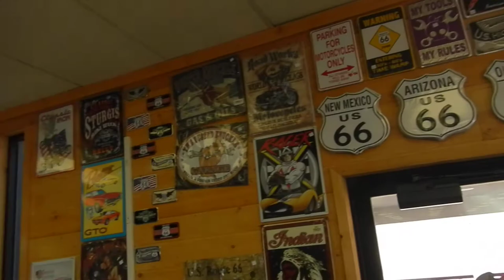мото-м и странные горы